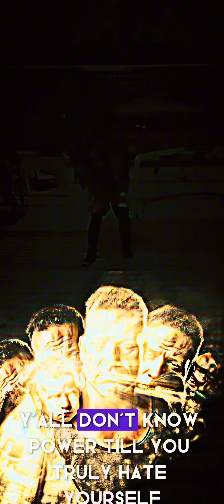Cam’ron Day 2024